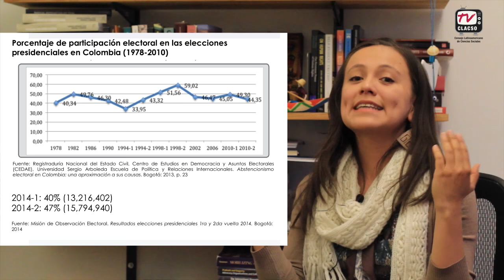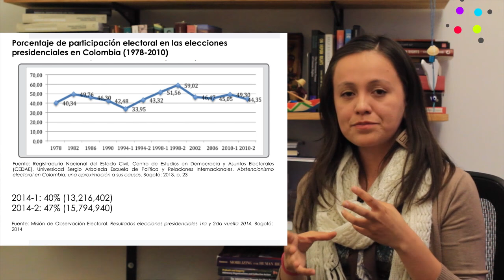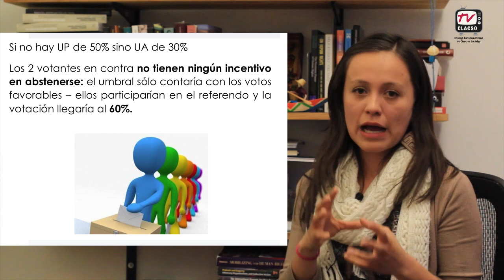Diana Isabel Güiza: ¿Qué es el Plebiscito Especial por La Paz en Colombia?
Diana Isabel Güiza, Colombia. Investigadora Centro de Estudios de Derecho, Justicia y Sociedad-Dejusticia.

Video realizado para edición especial de Megafón-Colombia: "Sí al Plebiscito por la Paz". Septiembre de 2016.